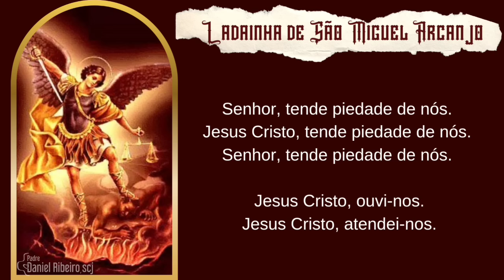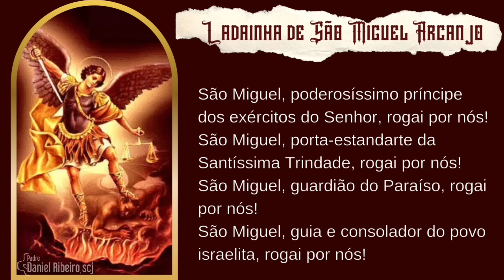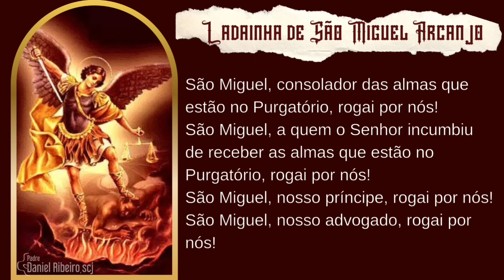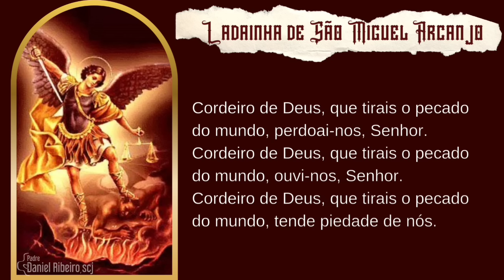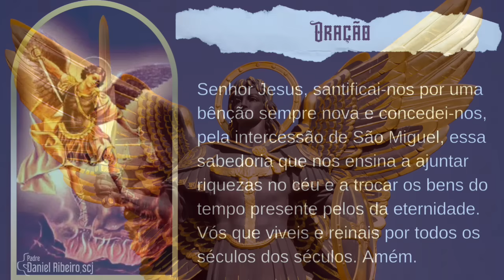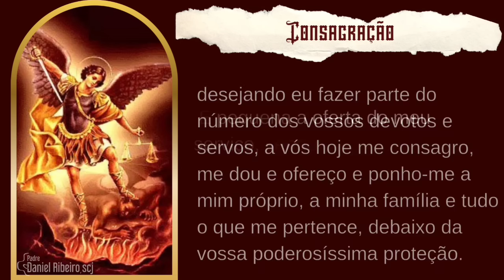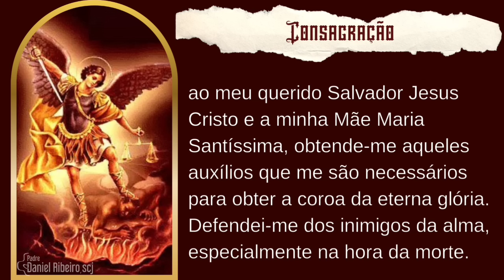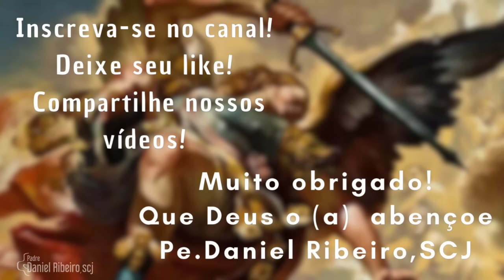16º Dia da Quaresma de São Miguel Arcanjo | (Mc. 4, 24)